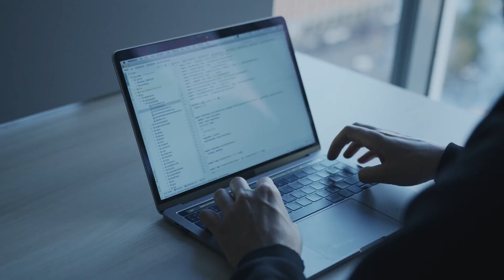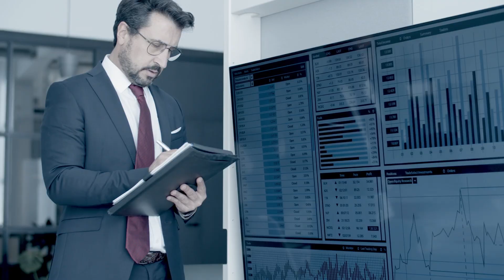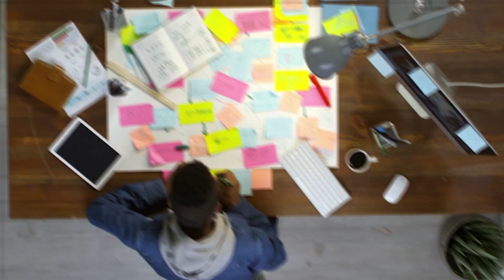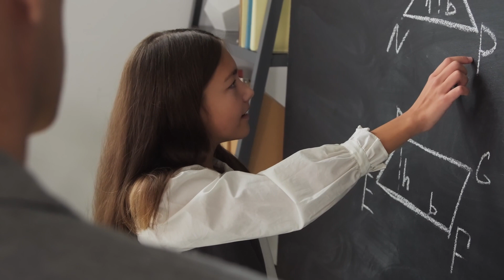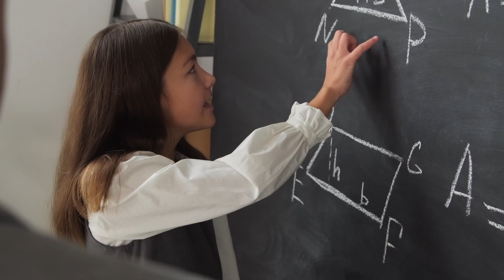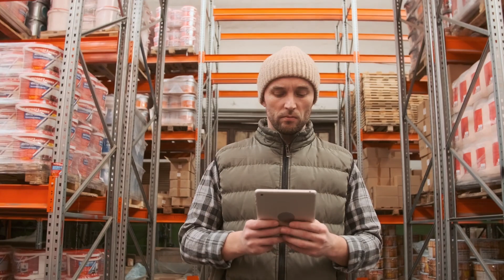14 Most High-Demand Jobs in Australia in 2026 (With Salaries $)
The Australian job market is booming, making it a top destination for skilled workers worldwide. This video reveals the most in-demand jobs across various sectors, offering insights into required skills and expected salaries for those considering immigration and career advancement Down Under.

Discover lucrative opportunities in technology, with high demand for software engineers specializing in data science and AI, and cybersecurity specialists protecting digital infrastructure.

Infrastructure growth fuels the demand for engineers in civil, environmental, mechanical, and electrical fields. Healthcare faces a shortage of nurses, creating ample opportunities. Skilled tradespeople in plumbing, welding, mechanics, carpentry, and electrical work are consistently sought after.

The digital age drives the need for IT specialists in support, networking, data analysis, web development, and systems engineering. The education sector seeks qualified teachers in early childhood, secondary, and vocational training. Accountants and financial professionals are consistently in demand.

The rise of online shopping boosts the transportation and logistics sector, creating opportunities for drivers and supply chain experts. The global shift towards clean energy generates demand for renewable energy technicians and engineers. Even rural Australia seeks workers in agriculture and food processing. The construction industry thrives with ongoing housing and infrastructure projects. Finally, the recovering tourism and hospitality sector offers numerous roles.

This guide provides a comprehensive overview of Australia's hottest job markets, essential skills, and potential earnings for individuals seeking to build a successful career in this dynamic country.

Music: Parasail - Silent Partner    • Parasail – Silent Partner (No Copyrig...